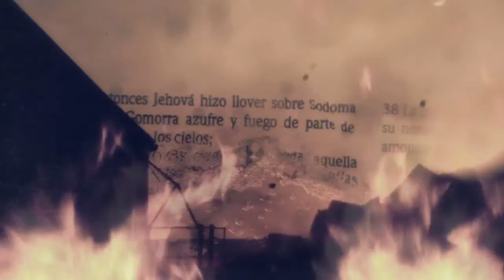Axel zockt Black Ops 2 #006- Failen macht so ein Spass.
Hey Leute.  Wir reißen heute "Alte Wunden" auf aber vorher rüsten wir uns noch ein bisschen aus und starten das Level. Es geht mit Pferd und AK ganz schön ab. Mit der Panzerfaust schalten wir die Panzer aus und kurz bevor wir die Barrikade errichten also sprengen, sagt der Axel; Haut rein, bis denne.